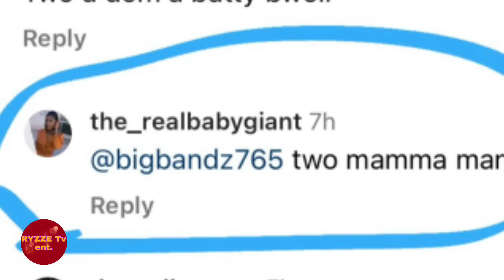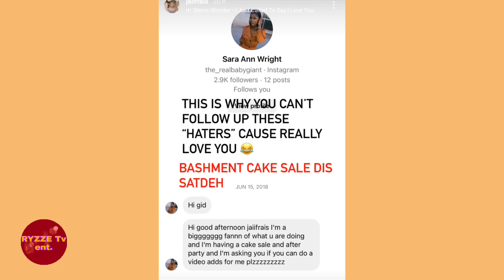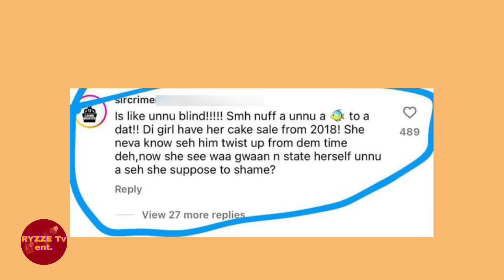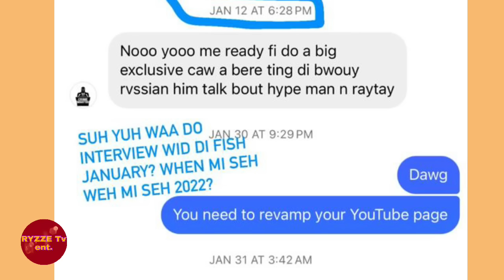Conci RUSH JaiiFrais After Him EXPOSE MESSAGES Of Him BEGGING For Interview & This Happened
This is RYZZE Tv Ent's Commentary On Jaii Frais and Conci Drama.